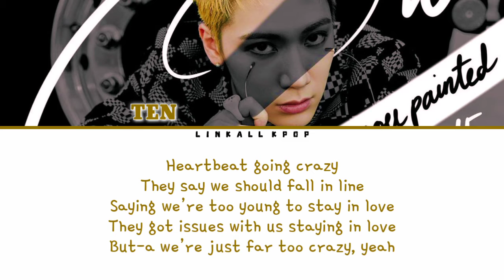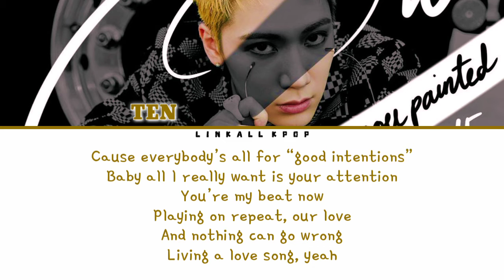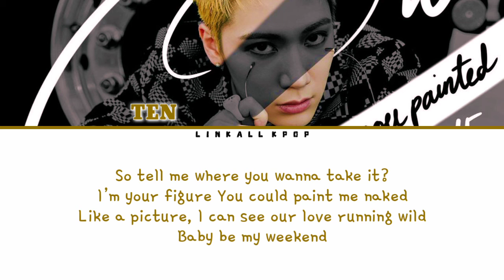Ten (텐) – Paint Me Naked (Color Lyrics)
Ten (텐) – Paint Me Naked

[Single] Paint Me Naked 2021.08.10